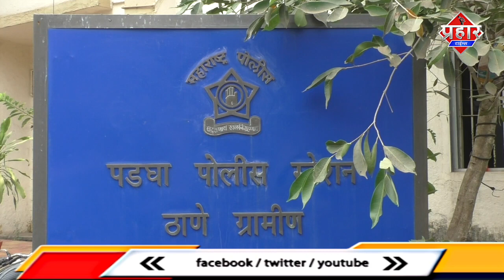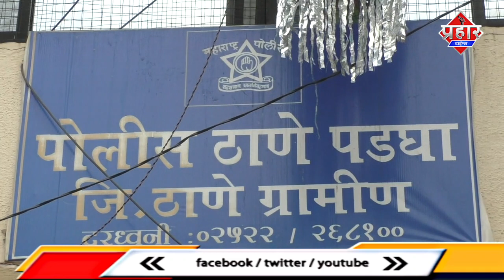ठाणे के पड़घा ग्रमिड में एक महिला और 3 बच्चो की पेड़ पे लटकी मिली लाश | firoj hashmi| Prahar Times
ठाणे के पड़घा ग्रमिड मिले में महिला और बच्चो 3  की लाश  | firoj hashmi| Prahar Times